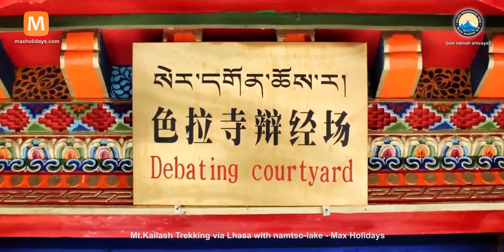Mt Kailash Trekking via Lhasa with namtso lake - Max Holidays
You must have heard about the life-changing Kailsah Mansarovar Yatra. But if you haven't undertaken this deeply spiritual journey yet, now is your time. Both Mount Kailsah and the Lake Mansarovar are held in high esteem by followers of religions like Hinduism, Buddhism and Jainism. Whether you are planning to satisfy your thirst for adventure or divinity, this yatra is all you need. On the one hand, circumambulating Mount Kailash is believed to bring good fortune. On the other, taking a holy dip in the Lake Mansarovar is known to purify your soul.

Arrive in Lhasa. Set out on a full day of sightseeing around Lhasa to visit a number of Buddhist monasteries and other attractions. Drive to Shigatse via Gyantse. Visit famous Buddhist monasteries en route. Your next halt is Saga, from where you'll drive to the Lake Mansarovar. And get ready for a Darshan of the Mount Kailsah and Lake Mansarovar. Enjoy adrenaline-pumping trekking tours at places like Darchen, Dhiraphuk and Zhulthulphuk. Get back to Darchen and reach Saga following the mighty Brahmaputra River. The nomadic regions of western Tibet are worth exploring for adventure lovers. In Shigatse, you'll have the opportunity for gaining more insight into Buddhism and its traditions.

Next day, get ready to drive to the Namtso Lake, the highest saltwater lake in the world. This lake is famous for stunning natural beauty. Spend some quality time at this place while keeping your cameras poised. Finally, drive back to Lhasa to catch your flight to Kathmandu for travelling back home.